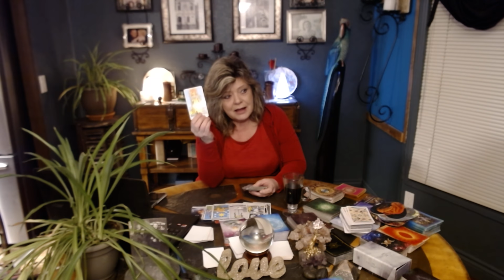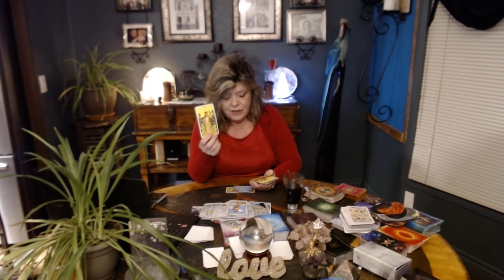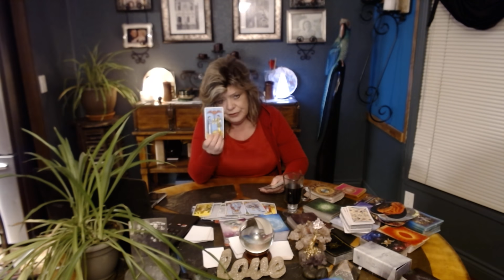SAGITTARIUS MAY 8 BORN TO BE ALIVE! HOT CHILD! WANNA MAKE LOVE? HERE THEY COME!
SAGITTARIUS WANNA MAKE LOVE?